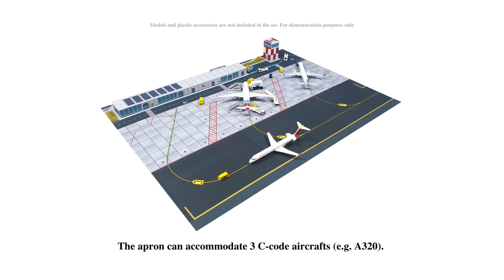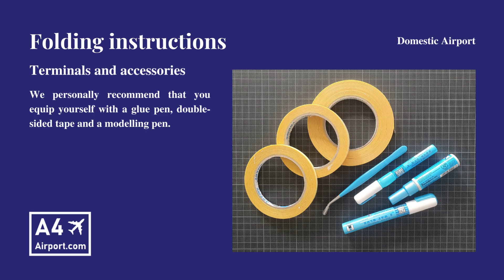Domestic Airport | A4Airport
New Small Regional Airport!

Domestic Airport

Available in 1/200, 1/400 and 1/500 scale.

New small airport set designed for fun as well as model presentation. The modern terminal together with the air traffic control tower will allow you to create a small diorama for model play. The set can be extended to include a runway with the Display Runway set available in any scale.

You will find there all practical information about the product and instructions for assembling the buildings and other accessories.